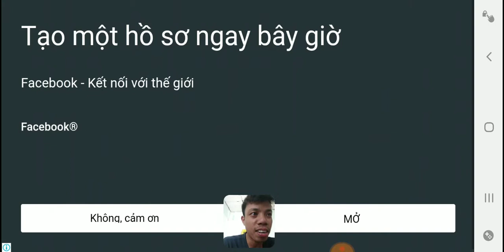DREAM LEAGUE SOCCER 2019| FIRST TOUCH UTD - LEE ĐẠT FC | C.RONALDO VÀ L.MESSI ĐUA NHAU GHI BÀN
DREAM LEAGUE SOCCER 2019 | BÌNH LUẬN BÓNG ĐÁ HẤP DẪN | FIRST TOUCH UTD  - LEE ĐẠT FC | FOOTBALL COMMENTATOR |LEE ĐẠT GAMING
Football or soccer is a team sport that is played between two teams, each with 11 players on the field. This game uses a ball and is usually played on a rectangular field with two goals at the ends. The goal of the game is to score points by bringing the ball to the opponent's goal. Except the goalkeeper, the other players are not intentionally using their hands or arms to play the ball. The winner is the team that scores more goals at the end of the game.